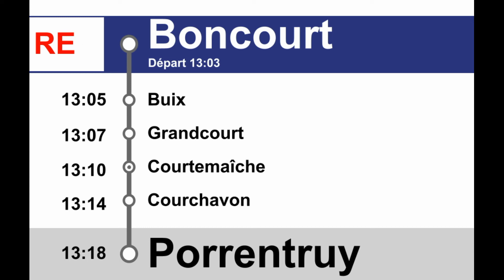annonces CFF » RegioExpress Porrentruy — Boncourt (1 fois par jour) (2022) | SLBahnen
Le RegioExpress de Porrentruy à Boncourt ne circule que du lundi au vendredi et une seule fois par jour. Il sert principalement de liaison scolaire. Tous les fragments d'énumération dans la bienvenue à Porrentruy sont rares.

Der RegioExpress von Porrentruy nach Boncourt verkehrt nur Mo-Fr und nur einmal pro Tag. Er dient hauptsächlich als Schülerverbindung. Alle Aufzählungsfragmente in der Begrüssung in Porrentruy sind selten.

Lieu de départ: Porrentruy
Destination: Boncourt
Catégorie: RegioExpress
Type d'annonce: Annonces de ligne
Entreprise ferroviaire: SBB CFF FFS

Start: Porrentruy
Ziel: Boncourt
Gattung: RegioExpress
Art der Ansage: Linienansagen
Bahnunternehmen: SBB CFF FFS

Timestamps:
0:00 Bienvenue à Porrentruy en direction de Boncourt
0:13 Courchavon
0:19 Courtemaîche
0:27 Grandgourt
0:36 Buix
0:43 Boncourt terminus

0:54 Bienvenue à Boncourt en direction de Porrentruy
1:07 Porrentruy terminus